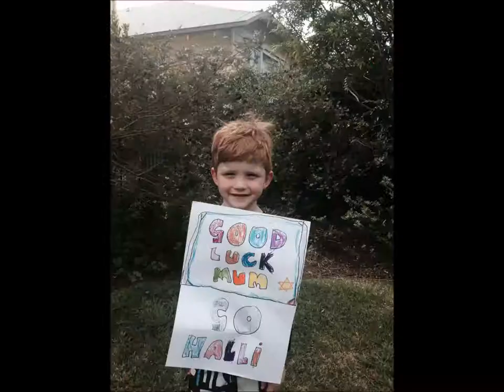Clarrie Movie clean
Happy 5th Birthday Clarrie